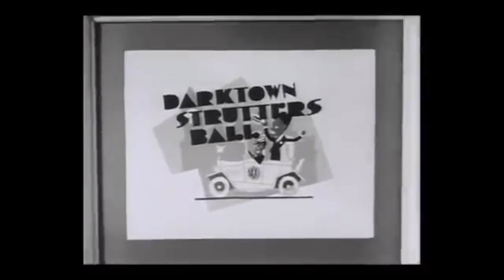"Два мира - два Шапиро".